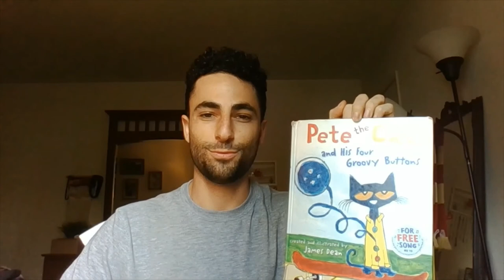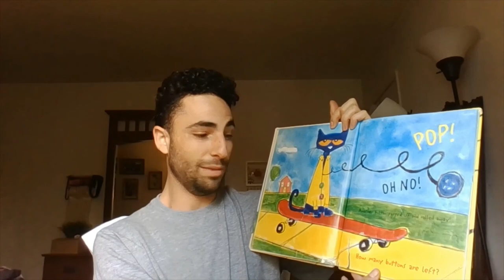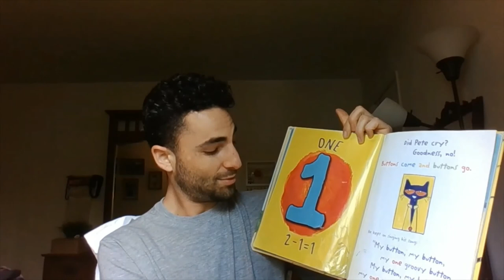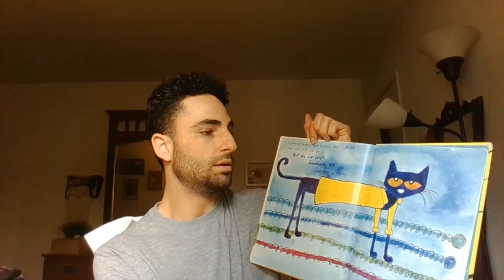AS Child Development Lab: Teacher Adam Reads - Pete the Cat and His Four Groovy Buttons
Here is a virtual circle time with Teacher Adam as he reads Pete the Cat and his Four Groovy Buttons! Sing along!